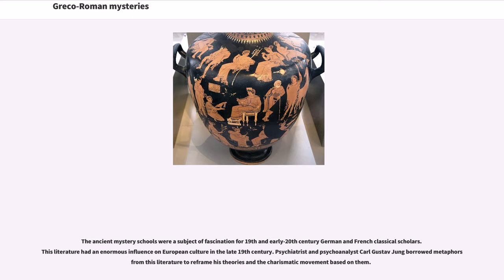Greco-Roman mysteries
Mystery religions, sacred mysteries or simply mysteries were religious schools of the Greco-Roman world for which participation was reserved to initiates "(mystai)". The main characterization of this religion is the secrecy associated with the particulars of the initiation and the ritual practice, which may not be revealed to outsiders. The most famous mysteries of Greco-Roman antiquity were the Eleusinian Mysteries, which were of considerable antiquity and predated the Greek Dark Ages. The mystery schools flourished in Late Antiquity; Julian the Apostate in the mid 4th century is known to have been initiated into three distinct mystery schools—most notably the mithraists. Due to the secret nature of the school, and because the mystery religions of Late Antiquity were persecuted by the Christian Roman Empire from the 4th century, the details of these religious practices are derived from descriptions, imagery and cross-cultural studies. "Because of this element of secrecy, we are ill-informed as to the beliefs and practices of the various mystery faiths. We know that they had a general likeness to one another".

Justin Martyr in the 2nd century explicitly noted and identified them as "demonic imitations" of the true faith, and that "the devils, in imitation of what was said by Moses, asserted that Proserpine was the daughter of Jupiter, and instigated the people to set up an image of her under the name of Kore" ("First Apology"). Through the 1st to 4th century, Christianity stood in direct competition for adherents with the mystery schools, insofar as the "mystery schools too were an intrinsic element of the non-Jewish horizon of the reception of the Christian message". They too were "embraced by the process of the inculturation of Christianity in its initial phase", and they made "their own contribution to this process". In Klau...